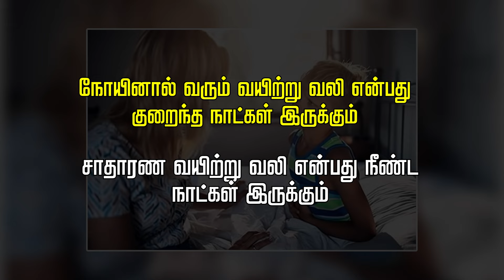Frequent abdomen pain in kids – causes and simple solutions | Dr. Arunkumar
குழந்தைகளுக்கு அடிக்கடி வரும் வயிற்றுவலி உண்மை காரணங்கள் என்னென்ன ?
எளிய தீர்வு என்ன ?
உணவுமுறை மூலம் சரிசெய்ய இயலுமா?
என்ன உணவு சாப்பிட வேண்டும்? என்ன உணவு தவிர்க்க வேண்டும்?

what are the causes for frequent abdomen pain in children ?
what diet will be useful?
what to eat to eat and what to avoid?
- Let’s discuss scientific and evidence based.

Erode.

Chapters:
00:00 – introduction
01:30 – differentiate simple and problematic abdomen pain
03:39 – causes and solutions
05:07 – foods to avoid

குழந்தை நல ஆலோசனை / Pediatric / Children Consultation:

Baby hospital,
171, Nethaji road, Marappaalam,
(Near paneer Selvam park)
Erode – 638001.

Baby hospital,
171, Nethaji road, Marappaalam,
Erode – 638001.